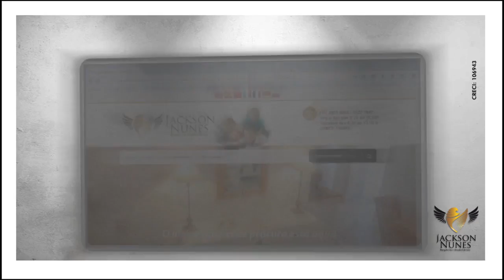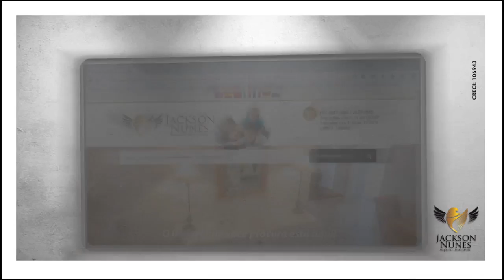Programa Mulher | 1ª Reunião da Diretoria da Assoc. Comercial e Caixa de Brinquedos - TVR